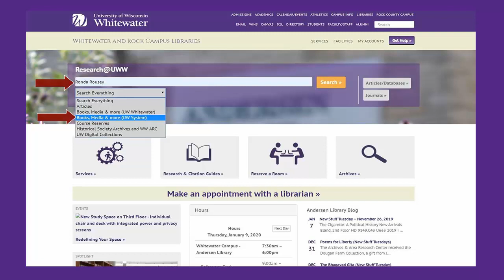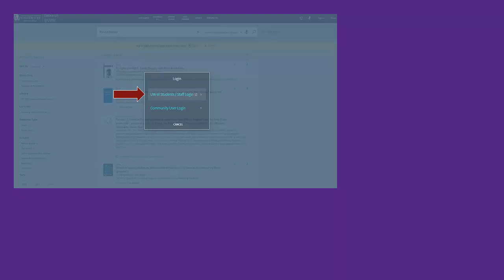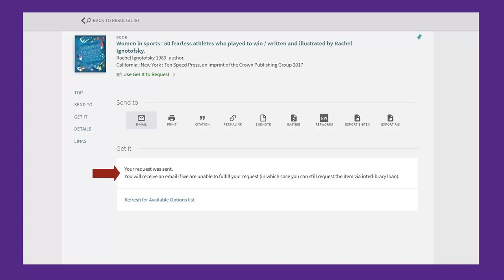How to use UW Request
Something in the UW System that you need here? Watch this video to learn how to request items to be delivered between different UW campuses.